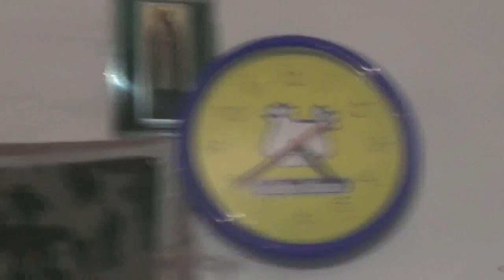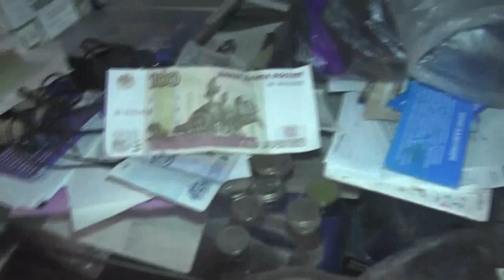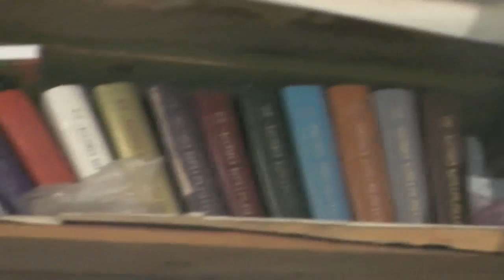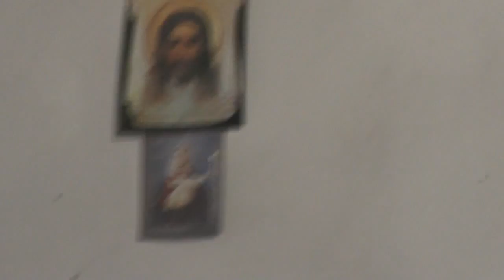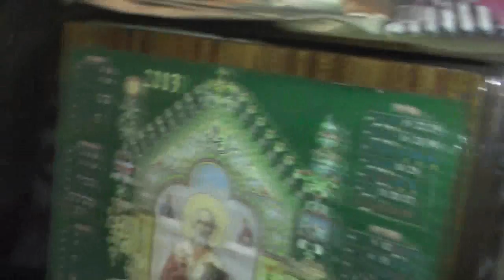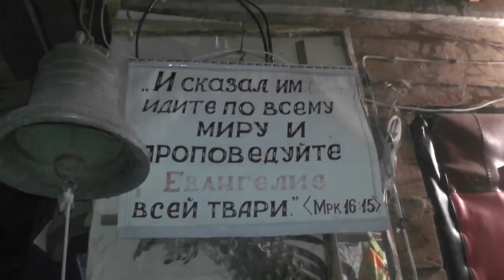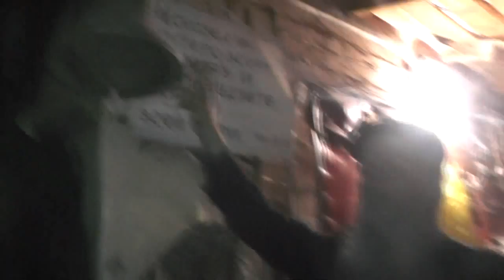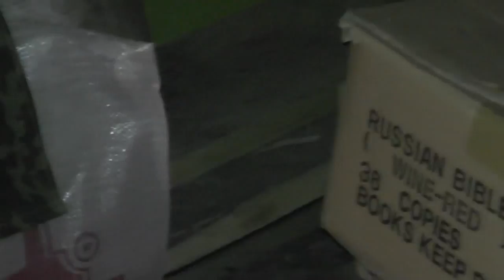Архив. №14. Экскурсия от кровати до бани – пока словесная только.